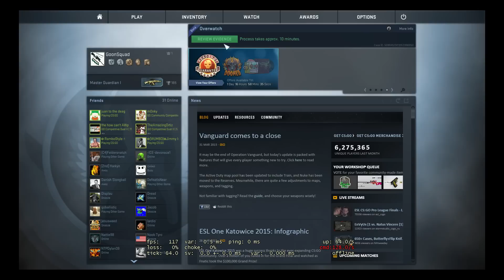CS GO Overwatch HACKS OR NOT Episode 4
Guys note this isn't the best or craziest moments, just moments I found really funny :D

Hello Guys I was thinking of Starting up a different time of style of gaming, I was looking into playing CS:GO and Dayz/Dayz Mod to  get a feel for something different. Remember your feed back is everything, it helps me out to know what you guys like the most, as always guys, have a nice and wonderful day.

Counter-Strike: Global Offensive (abbreviated as CS:GO) is an online tactical and first-person shooter developed by Valve Corporation and Hidden Path Entertainment, who also maintained Counter-Strike: Source after its release. It is the fourth game in the main Counter-Strike franchise.

Counter Strike Global Offensive was released on August 21, 2012, and made available for Microsoft Windows and OS X on Steam, Xbox Live Arcade, and a US-only version on PlayStation Network.[1] The Linux version was released in September 2014.[2] It features classic content, such as revamped versions of classic maps; as well as brand new maps, characters and game modes. Cross-platform multiplayer was planned between Windows, OS X and PSN players,[3] but was ultimately limited to Windows and OS X because of the differences in update-frequency between systems.[4] The PSN version offers three input control methods, which include using either the DualShock 3 controller, PlayStation Move or USB keyboard/mouse.

Don't wanna stretch to reach your xbox360 buttons? Squeeze Instead!

"counter strike global offensive tips"
"csgo ninja defuse"
"cs go montages"
"csgo hacks or luck"
"CS:GO"
"Pistol Round pros"
"CSGO Ace"
"Counter Strike Global Offensive Ace"
"cs go overwatch"
"cs go overwatch hacker
"cs go overwatch funny"
"cs go overwatch aimbot"
"cs go overwatch bypass"
"cs go overwatch ban"
"cs go overwatch episode 1"
"cs go overwatch smurf"
"cs go overwatch immortalhd"
"cs go overwatch thewarowl"
"cs go sparkles"
"cs go overwatch video"